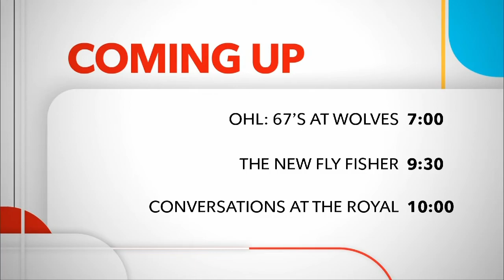Ward Updates 2022 | Rogers tv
Elected civic leaders provide insights and updates on projects and priorities in the City of Ottawa. Moderated by Derick Fage. Ward 7: Bay, Councillor Theresa Kavanagh